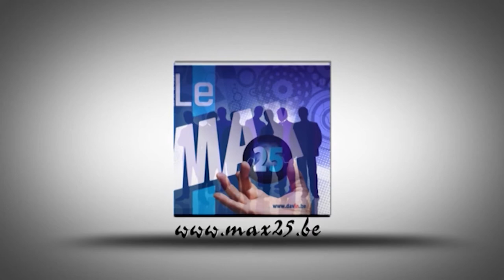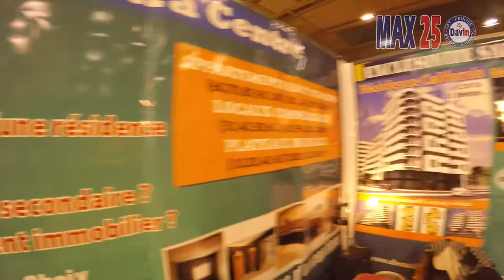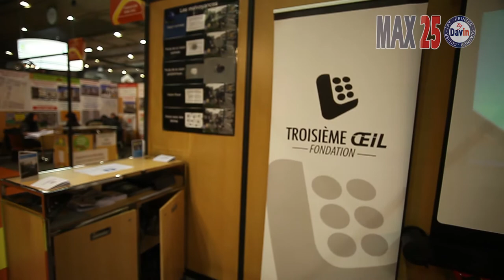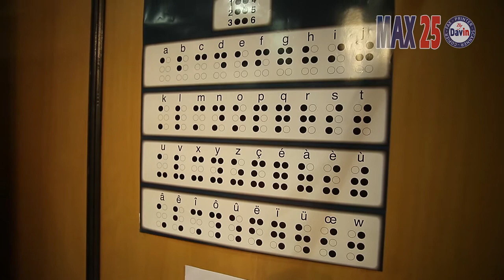Le salon de l’immobilier et de l’Art de vivre marocains de Bruxelles 2ième partie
Le plus grand salon de l’immobilier et de l’Art de vivre marocains au BENELUX a eu lieu du vendredi 20 au dimanche 22 mars 2015 au Parc des Expositions Bruxelles Expo. Bruxelles est la 1ère étape du SMAP ROAD SHOW 2015, avant de poursuivre à Paris, Düsseldorf, L’Italie et en guise de clôture : Dubaï.
Les 20, 21 et 22 mars 2015, le SMAP EXPO BRUXELLES a imprimé son rythme à la capitale belge. Près de 40.000 visiteurs se sont rassemblés autour de cette 5ème édition organisée comme de coutume, au prestigieux Parc des expositions Bruxelles Expo. 1ère étape du SMAP Road Show 2015, SMAP EXPO BRUXELLES est le plus grand salon de l’immobilier et de l’Art de vivre marocains organisé au BENELUX.
Devenu incontournable pour tous ceux qui ont pour projet d’investir dans un bien immobilier au Maroc, l’événement organisé annuellement à Bruxelles par SMAP Group, constitue une plate-forme unique et complète de par son envergure à l’échelle du BENELUX. SMAP EXPO BRUXELLES a ainsi permis depuis quatre ans à des milliers de visiteurs d’accéder au rang privilégié d’investisseurs. Cette 5ème édition s’est également soldée par la conclusion d’un nombre significatif de transactions immobilières pour des biens tous standings confondus. Confirmation, s’il en était encore besoin, que les quelques 500.000 Marocains de Belgique restent profondément attachés à l’acquisition d’un bien immobilier dans leur pays d’origine.
L’inauguration officielle s’est déroulée dans l’après-midi du samedi 21 mars, Monsieur Nabil Benabdallah, ministre marocain de l’Habitat et de la Politique de la Ville, accompagné de Monsieur Samir ADDAHER, ambassadeur de Sa Majesté le Roi du Maroc en Belgique, venus tous deux inaugurer le SMAP EXPO BRUXELLES.